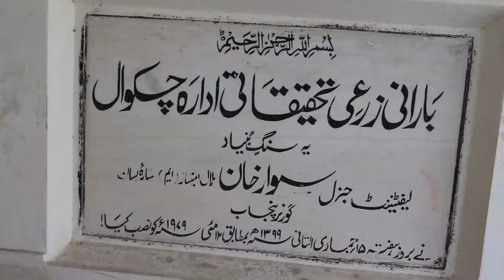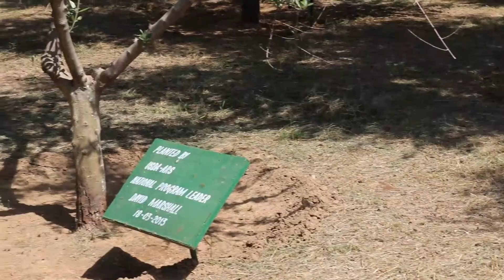SUCCESSFULL CULTIVATION OF OLIVE IN POTHOHAR ZONE ( PART 2 ) |THE KNOWLEDGE WITH AZHAR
Iam Azhar Bashir welcome to our u.tube channel "THE  KNOWLEDGE WITH AZHAR .I would love to hear your comments & suggestions.
The Barani Agriculture Research Institute (Bari) in Chakwal was made the centre of this massive campaign which has so far generated a number of success stories.
The area of Potohar region has suitable climatic conditions for olive cultivation as presence of wild olives at large area was already in the region.  To stop Pakistan's import of edible oil, 2.37m hectares area is required for olive cultivation and for this task a hefty amount of budget is also needed.Bari has planted olive oil plants in 9000  acres in pothohar zone.Please watch video "The knowledge  with Azhar" step by step for more infermation regarding successfull  cultivation of olive in pothohar zone.

bashir_azhar19@instagram
G.MAIL